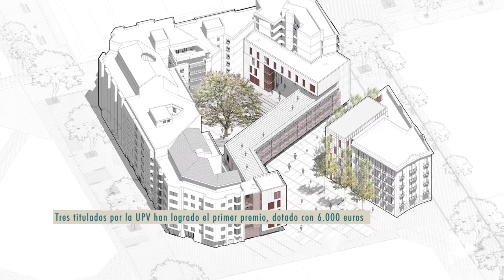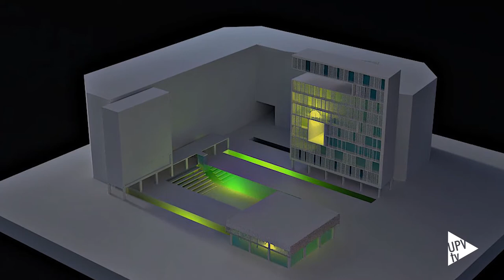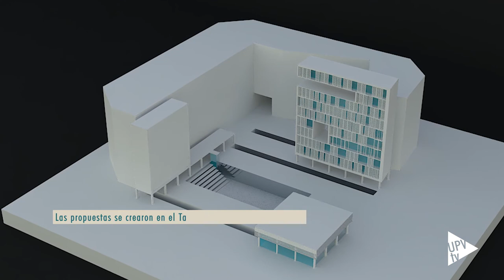Premio Sandalio - Aparicio - Noticia @UPVTV, 18-02-2022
Tres titulados de la UPV han logrado el primer premio, dotado con 6.000 euros. El profesor José Santatecla Fayos ha dirigido el proyecto.